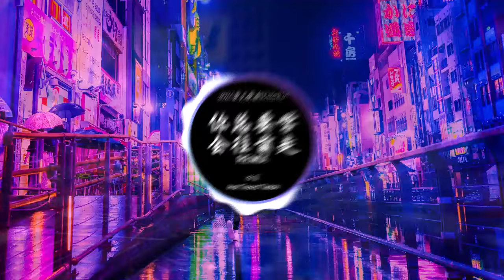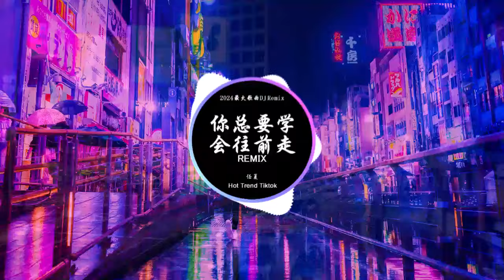任夏 - 你总要学会往前走 (DJ抖音 Remix)【抖音热门歌曲】『你往前走 不要回頭 上天讓你錯過誰都有理由。』抖音 Hot Tiktok Douyin | Baozhang Remix